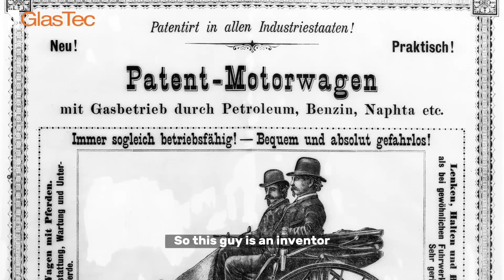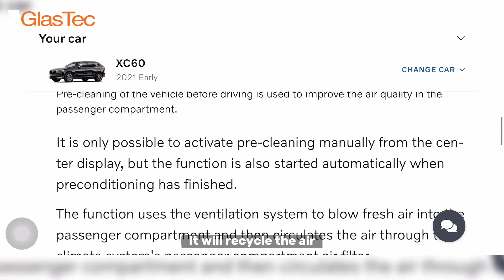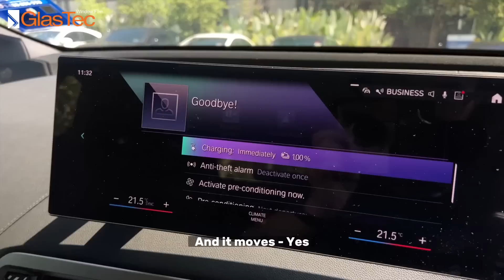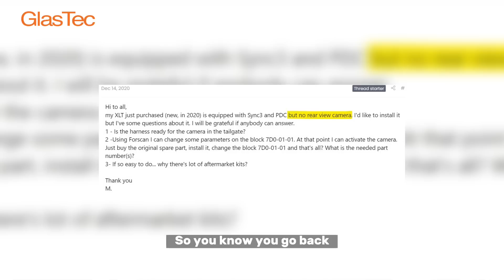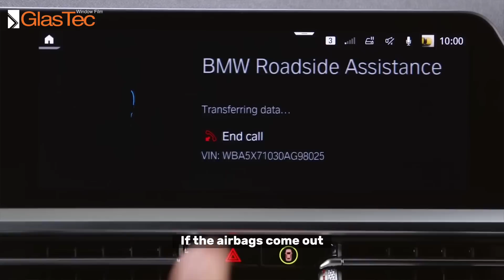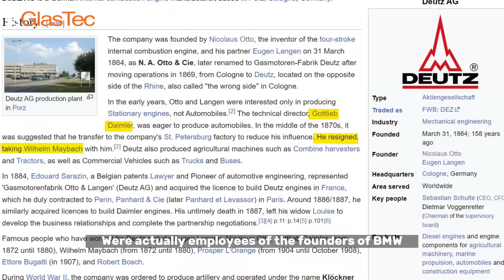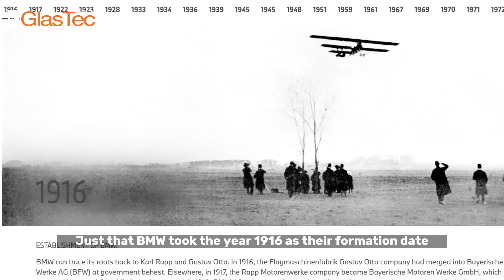Car talk over coffee with a lady owner of a Volvo PHEV and a BMW EV - Brought to you by GlasTec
Thank you to GlasTec for supporting this casual car talk session with car owners.